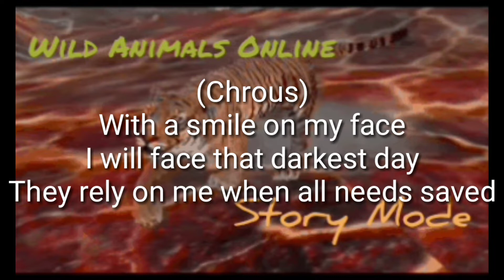Wild Animals Online Story Mode | Mighty + Lyrics | Unoffical Soundtrack | SonicNTGD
-Music
Mighty

-Sounds
None

Music and sounds used under fair or non-profit use. If you want me to re-edit, email or Kik me.

-Recording
DU Recorder

-Editing
KineMaster

Thumbnail
-Photo Editor

-Other Stuff

Kik: SonicNTGD YT/GoldenDiamondYT

ID: #1380